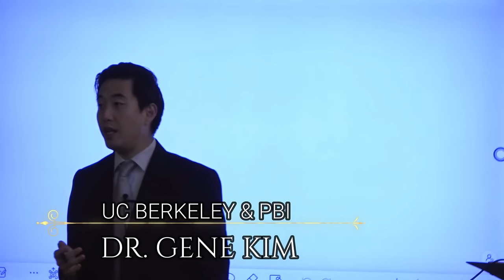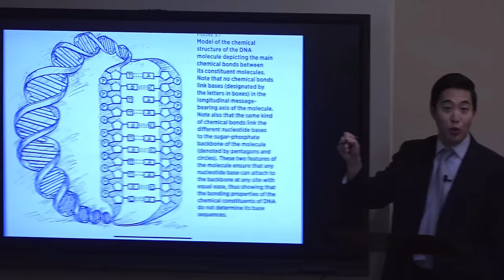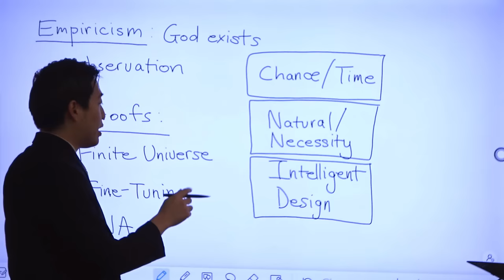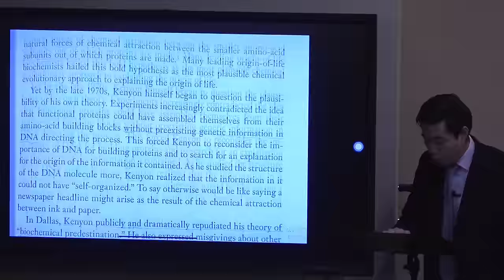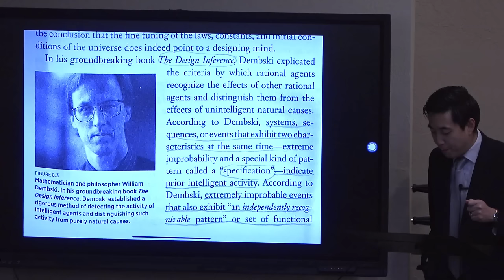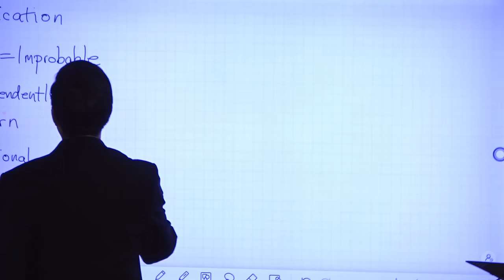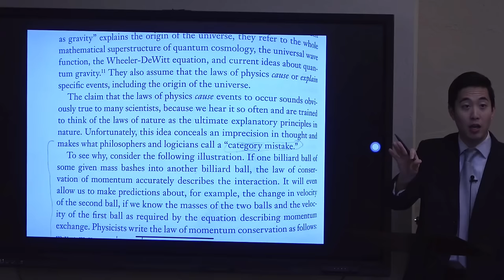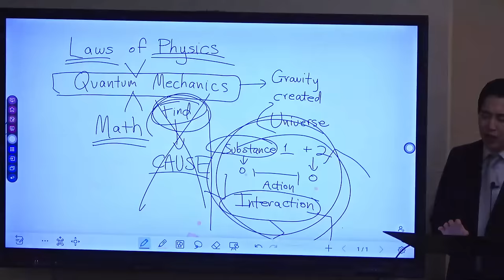Atheism Lacks Evidence! Quantum Mechanics, Gravity, DNA & Math | Advanced Discipleship #5